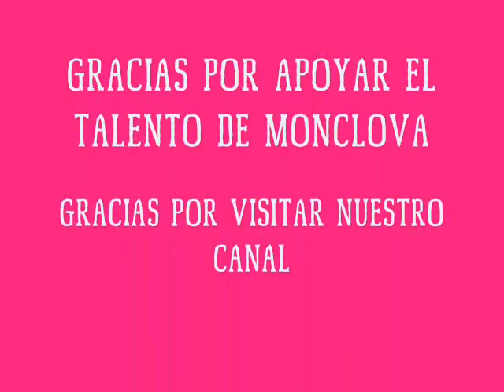VIRIDIANA FLORES- SOLAMENTE TU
HOLA AMIGOS PUES AQUI UNA MUESTRA MAS DE QUE EN MONCLOVA HAY DEMASIADO TALENTO ESPERO Y LES GUSTA ESTA HERMOSA VOZ DE NOMBRE VIRIDIANA FLORES QUE PARA ORGULLO DE NOSOTROS MONCLOVENSE HAY ME AVISAN SI ESTAN INTERESADOS EN ALGUNA CONTRATACION PARA NOTIFICARLE A VIRIDIANA GRAXS Y QUE DIOS ME LOS BENDIGA..